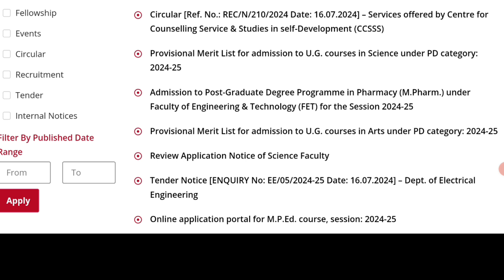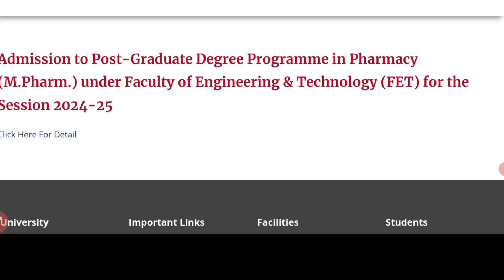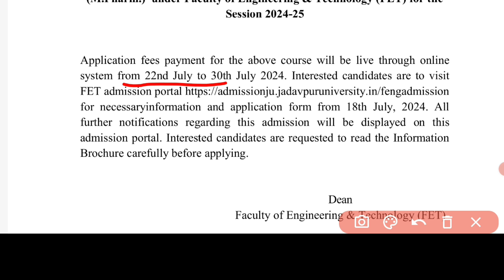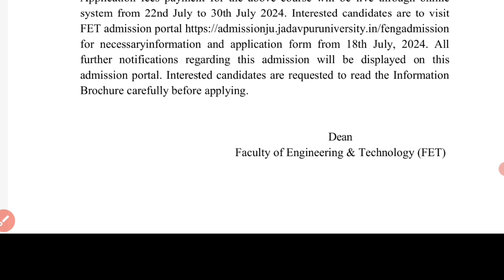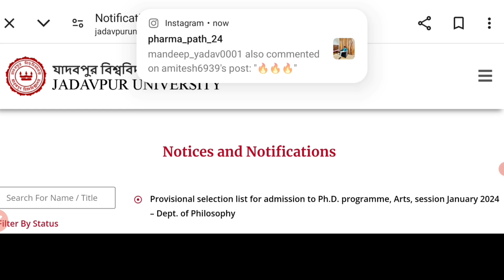Jadavpur University Admission 2024-25 || Jadavpur University PG Admission 2024